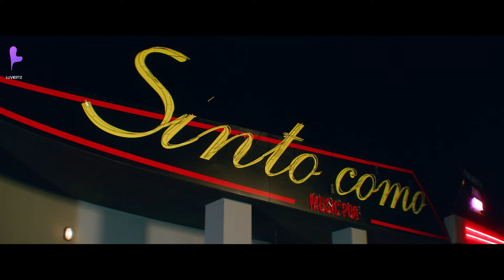WOODZ - 'FEEL LIKE' — (pt/br legenda)